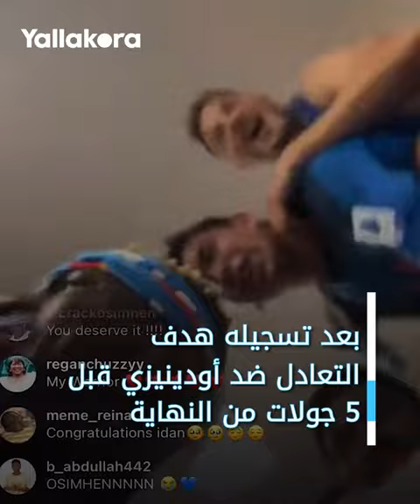نابولي لن تنام.. احتفالات جنونية بالشماريخ والألعاب النارية بلقب الدوري الإيطالي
انطلقت احتفالات جماهير نابولي في الشوارع بالشماريخ والألعاب النارية بعد حصد لقب الدوري الإيطالي للمرة الأولى منذ 33 عاما.